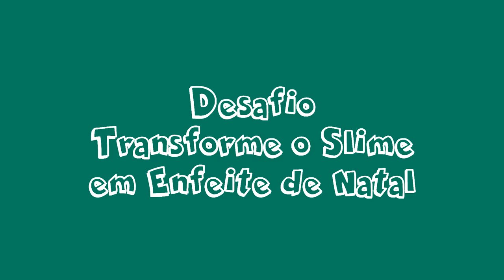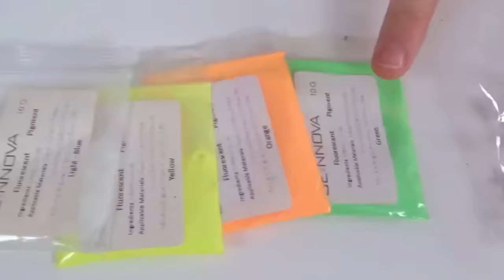TRANSFORME ESSE SLIME EM UM ENFEITE DE NATAL! ★ Desafio com a mamãe e muita diversão fazendo arte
Oi, pessoaaal!!! Eu e minha mãe fizemos mais um jogo super divertido chamado Transforme esse Slime em um Enfeite de Natal. Nesse desafio, nós vamos criar ornamentos de Natal com slime. Cada uma vai poder usar um slime e 10 ingredientes para criar uma arte bem linda em papelão! Será que vamos conseguir enfeites bem bonitos ou vai ficar uma bagunça? Se você quer descobrir, clica no PLAY e vamos nessa! Espero que gostem!!!

TODOS ITENS MOSTRADOS FORAM COMPRADOS PELA MÃE. ***